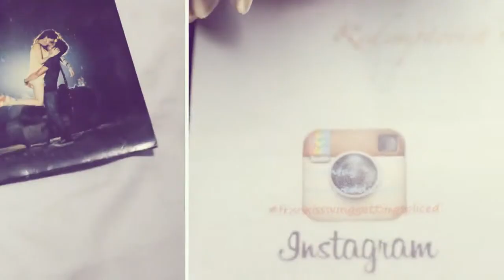Franxis + Swing photo SDE 10Youtube com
Dress up and Reception Venue: Waterfront Cebu City Hotel and Casino
Church: Redemptorist Church

Photo: Dexter Maneja | Shanida Myra Javier- Maneja
Video: Cebu Orange Films | Stephen Kong
HMU: Make-up by WENWEN ZASPA
Flowers: Jun Canete
Bridal Gown: Wendell Quisido
Entourage Gowns: Charles Lao